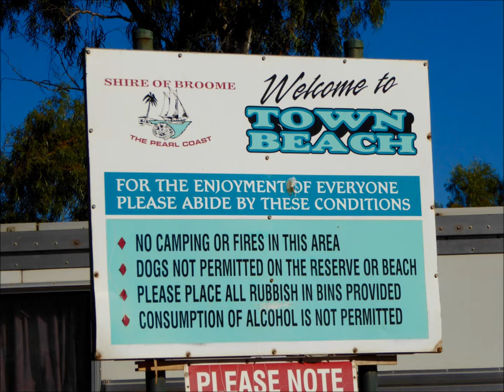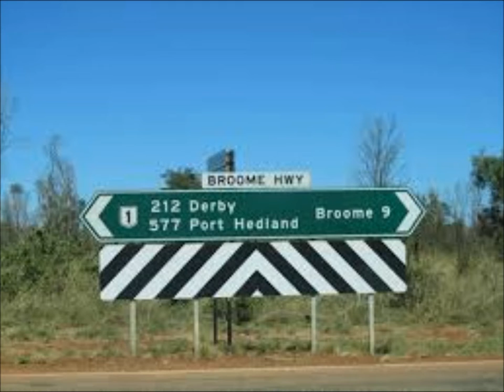Staircase To The Moon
This phenomenon is best viewed at Roebuck Bay or Broome Western Australia
music ...'It's A Long Way There by Little River Band